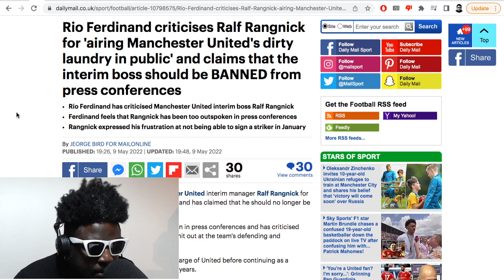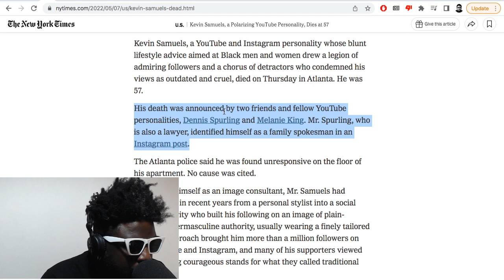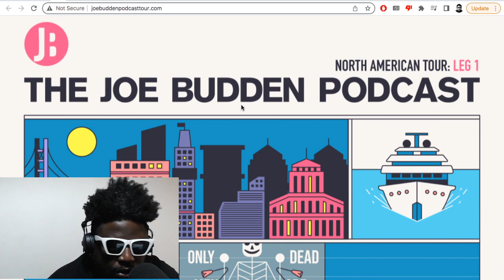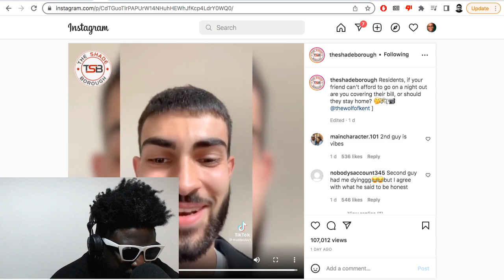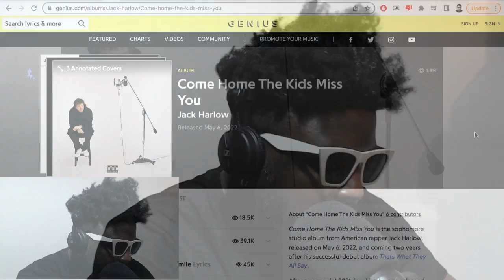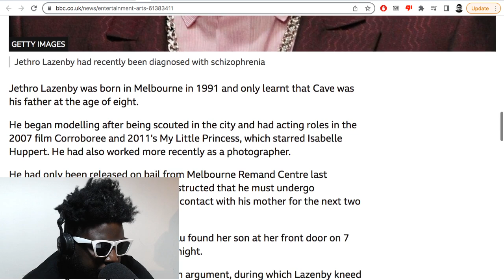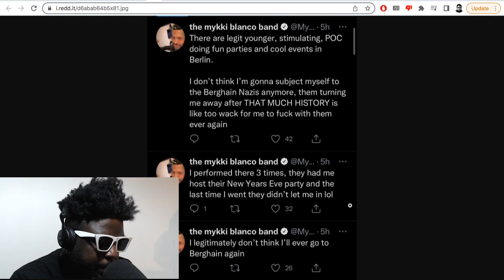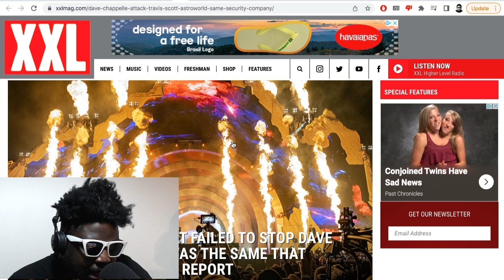Joe Budden Podcast tour cancelled, Jack Harlow, Astroworld tragedy movie & MORE | TAZS #573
Agostinho rambles about Rio Ferdinand criticising Ralf Rangnick for "airing out" Man United's dirty laundry, our ex-pros being in the Glazer's pockets, Joe Budden announcing the podcast tour is cancelled, Jack Harlow's album, the negative reaction to it and whether or not he's an industry plant, Nick Cave's son passing away, a new Astroworld movie being released and more...